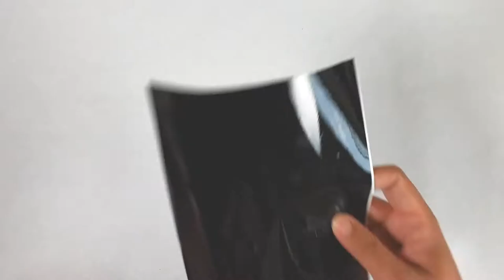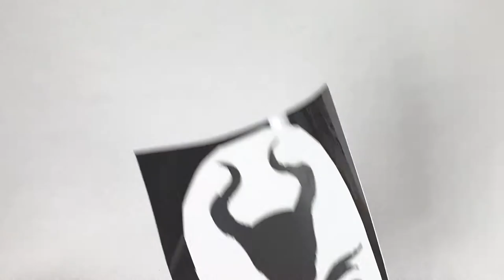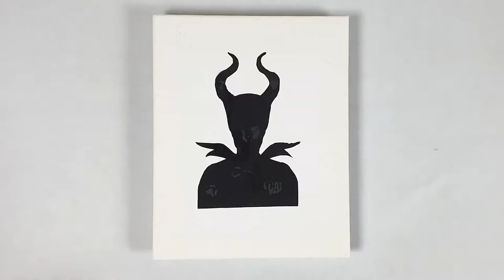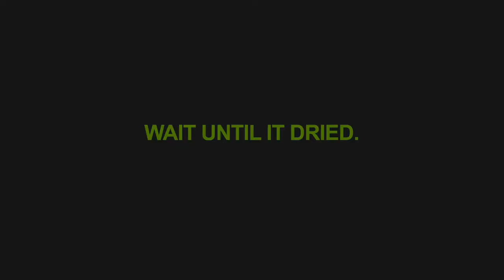Acrylic puddle pouring on Maleficent | Maleficent and her evil flame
ARTS LABO loves Maleficent which Maleficent: Mistress of Evil will coming to the cinema too. So we would like to take some inspiration to create our acrylic pouring art. Using the black and shades of green shows her power and evil flame.

Enjoy watching our video and please don’t forget to drop some nice comment or like our video if you feel like.

Keep inspiring,
ARTS LABO